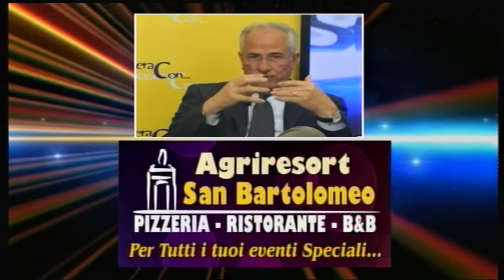STASERA CON Giuseppe Compagnone 17 Novembre 2017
Neo eletto Deputato regionale.